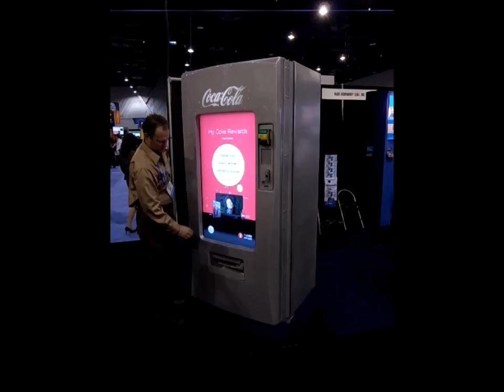Digital Signage Expo: Connected Coke Machine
Rsupport Presents:  Some of the new and interesting technology seen at the DSE 2011.